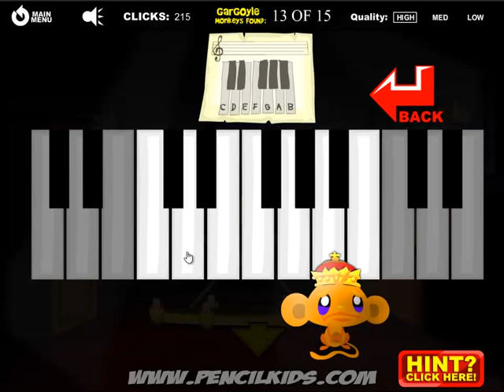Monkey Go Happy The Castle Walkthrough